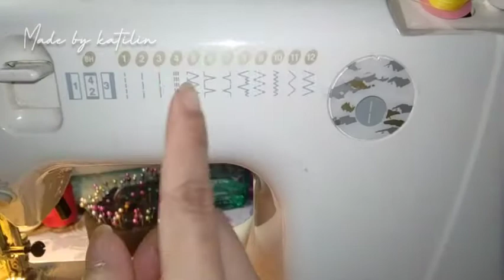DIY: Loose ruffle blouse from Men's T-shirt | Thrift flip | Refashion #19 Madebykatilin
DIY Croptop from t-shirt, Upcycled old clothes out of waste, Easy and step by step tutorial for beginners only. Thrift flip! DIY top from T-shirt.